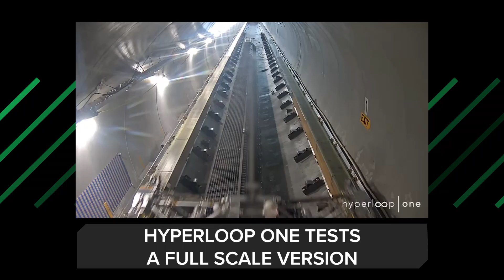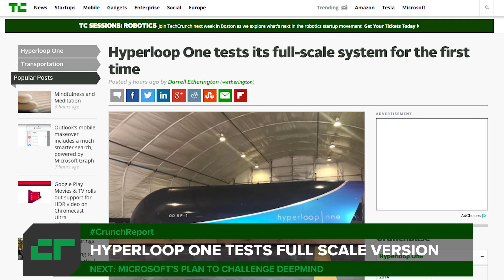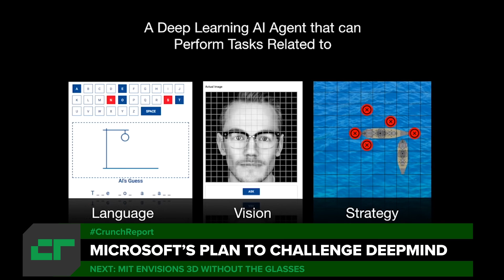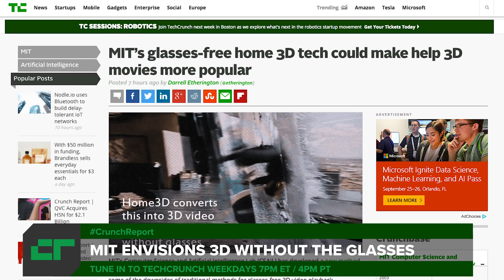Hyperloop One Tests Full-Scale Version | Crunch Report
Hyperloop One tests a full-scale version, Vizio is suing LeEco for breach of contract, MIT envisions 3D without the glasses and Microsoft has a plan to challenge DeepMind. All this on Crunch Report.